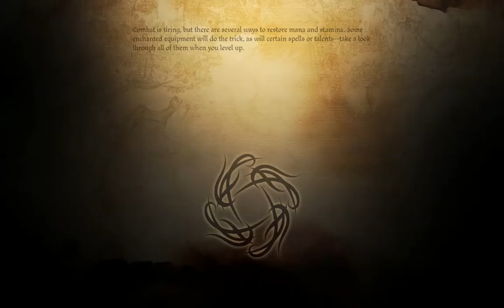Playing Dragon Age Origins - 50 - Sloth Demon's Sanctum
Wow.  Had to slay 4 different demons.  Poor Niall.  Wish I could have saved you.